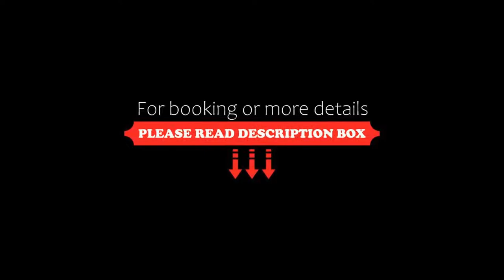New Beach Hotel, Great Yarmouth, United Kingdom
About Property:
A 10-minute walk from the centre of Great Yarmouth and opposite the Britannia Pier, this hotel has a restaurant with a dance floor, and a spacious cocktail lounge. Entertainment is provided on most evenings, and there is a 24-hour front desk.
Rooms at New Beach Hotel all benefit from a flat-screen TV, tea and coffee making facilities, and an en suite bathroom with free toiletries and a hairdryer. Some rooms also boast picturesque sea views.
Guests can stroll along the promenade, which has wid...
Property Type: Hotel
Address: 67 Marine Parade, Great Yarmouth, NR30 2EJ, United Kingdom
Searching For
1. New Beach Hotel - Great Yarmouth - United Kingdom
2. New Beach Hotel - Great Yarmouth - United Kingdom Address
3. New Beach Hotel - Great Yarmouth - United Kingdom Rooms
4. New Beach Hotel - Great Yarmouth - United Kingdom Amenities
5. New Beach Hotel - Great Yarmouth - United Kingdom Offers and Deals
Audio Credit:
Track Title: Reasons To Hope
Artist: Reed Mathis